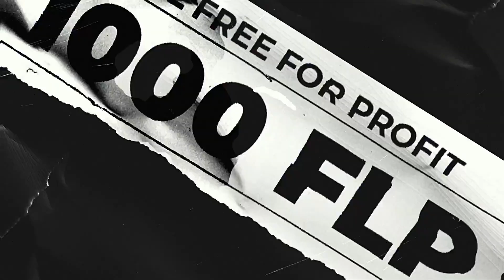[FREE FLP] Yeat Type Beat - "VOLATILE" | Instrumental 2022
PLEASE LEAVE A LIKE FOR SUPPORT

Absolutely ANY USE of my beats (Including leased beats) REQUIRE CREDIT IN THE TITLE (Prod. by BLVCK SKYY ). There are NO exceptions.

PLEASE 100 LIKES ON THE VIDEO FOR MORE FREE FLP
FLP LINK DOWNLOAD

AVAILABLE FOR 30 DAYS ONLY

Free for Non-Profit use and  with credit a MUST (Prod.by BLVCK SKKY)

Prod.By BLVCK SKYY

   ‍      ‍      ‍      ‍      ‍      ‍      ‍      ‍   🔴USAGE🔴

Any social media use of my beats require credit IN THE CAPTION BLVCKSKYY . I have no issue with usage as long as I am credited properly.